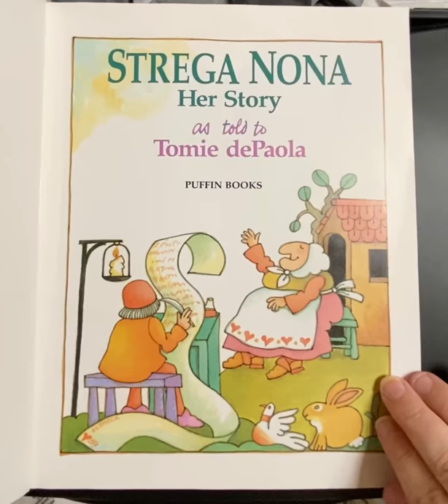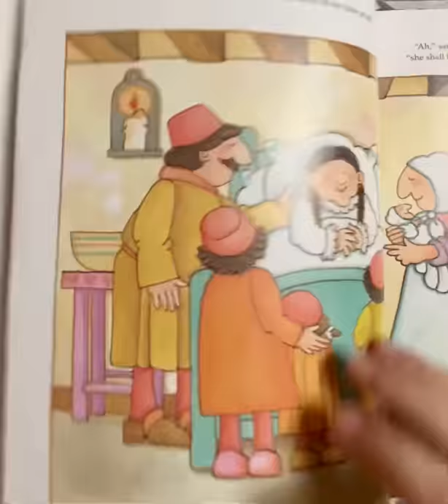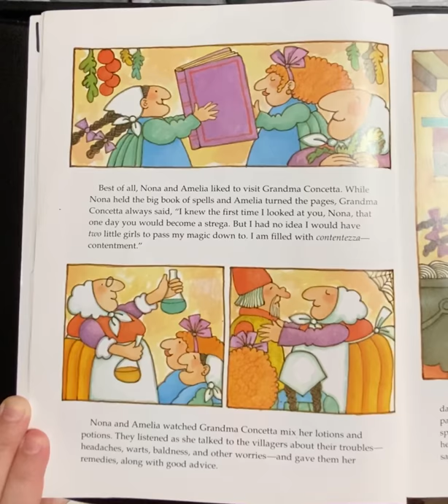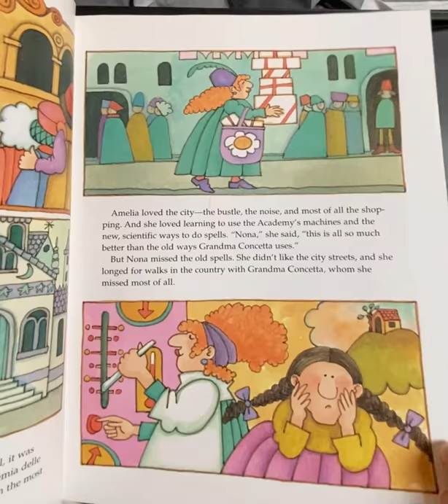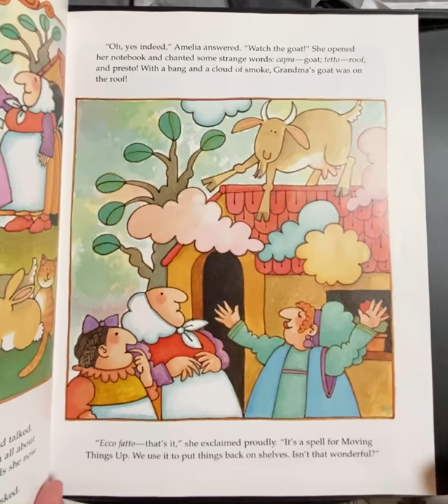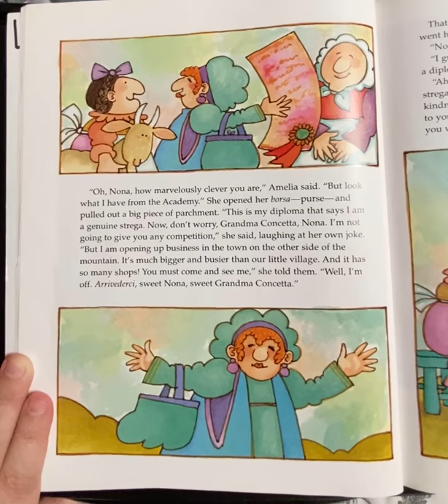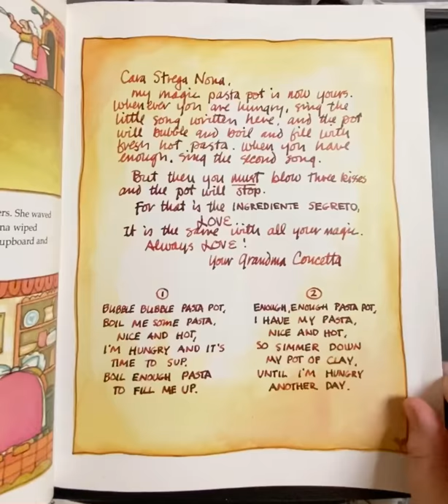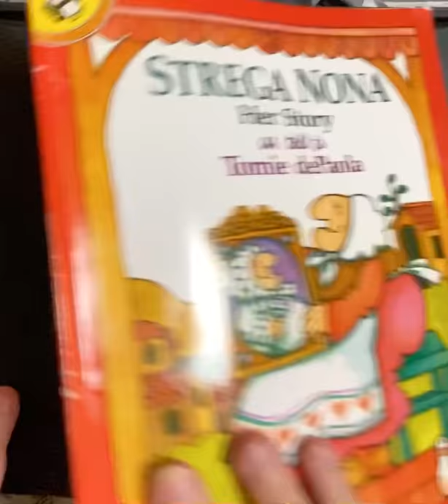Strega Nona: Her Story